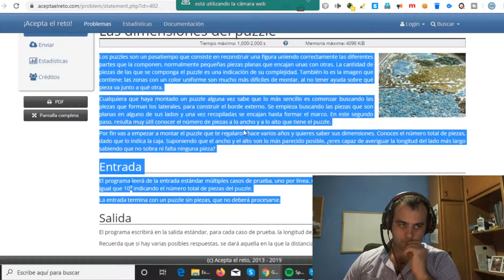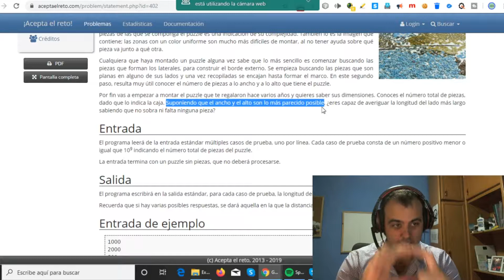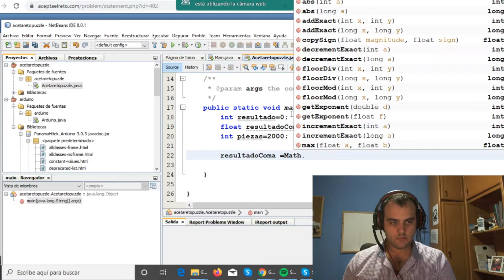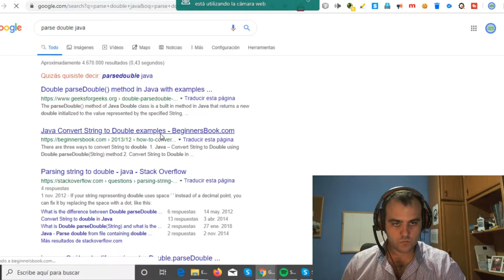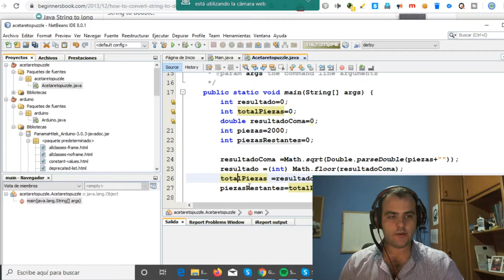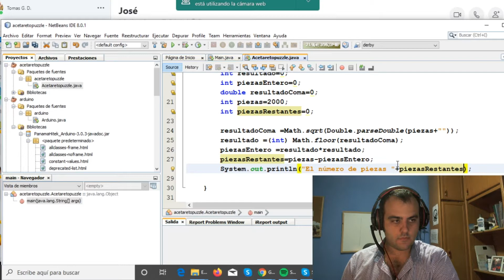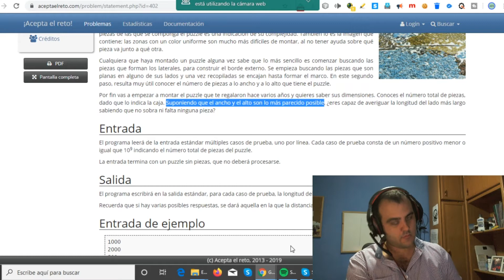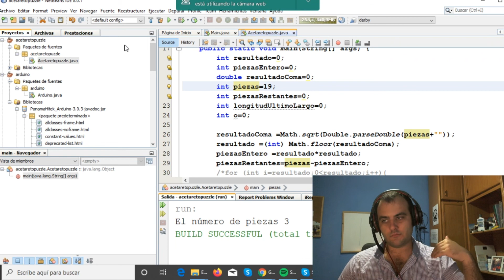Vlog Reto de Programación: Resolviendo las Dimensiones del Puzzle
Acompáñanos en este emocionante vlog mientras aceptamos el desafío de resolver las dimensiones de un complicado puzzle de programación. Compartiremos nuestro proceso de resolución, estrategias y soluciones mientras enfrentamos este reto de programación. Si te apasiona la resolución de problemas y los desafíos de codificación, este vlog te mostrará cómo abordar un reto intrigante y estimulante.